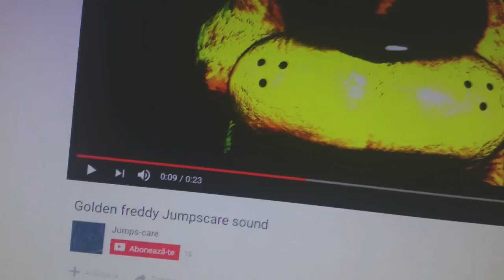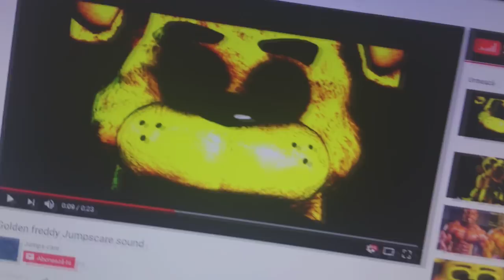CEL MAI CLASIC PRANK!😂😂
⚫Melodia de la final:
MACANACHE - GHINION (ORIGINAL VIDEO)